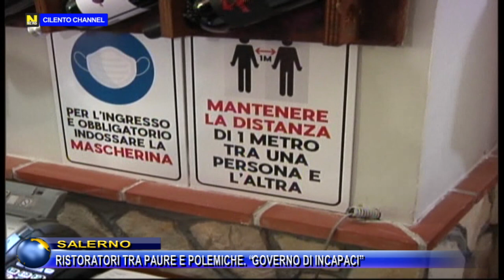Salerno ristoratori tra paure e polemiche. " Governo di incapaci "